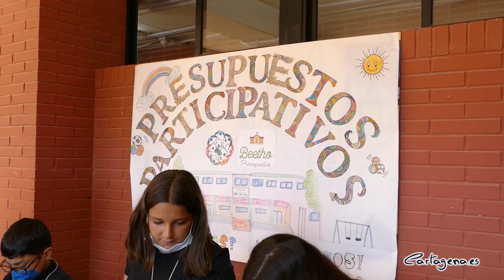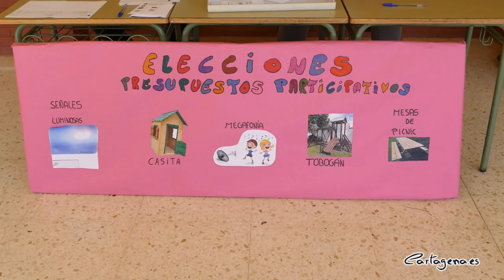Más de 18 mil estudiantes están llamados a votar los presupuestos participativos en sus...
La alcaldesa, Noelia Arroyo, acompañada por la concejala de Educación, Irene Ruiz, ha iniciado este lunes 9 de mayo en el CEIP Beethoven la ronda de visitas de miembros del gobierno municipal a centros educativos de Cartagena para compartir con los alumnos la última fase del proceso mediante el que han tenido la oportunidad de desarrollar sus proyectos a través de los presupuestos participativos.

Se trata de la fase de votación, que se va a prolongar durante diez días, hasta el 20 de mayo, en los que están llamados a las urnas más de 18.000 alumnos de colegios e institutos.

Tal y como ha señalado la alcaldesa, “el proyecto es una apuesta del gobierno por fomentar que se lleve a cabo este ensayo de democracia y sean los colegios y los alumnos los que decidan en qué invertir los algo más de 3.000 euros del presupuesto que se destinarán a cada centro”, destacando la implicación y el interés demostrado tanto por los profesores como por los propios alumnos.

Los presupuestos participativos comenzaron hace tres cursos con la participación de 11 centros y, en la actualidad, ya son 45 los colegios e institutos implicados. Además, anunciaba Noelia Arroyo que para el curso próximo está previsto casi duplicar la partida destinada a este proyecto, pasando de los 140.000 euros del presupuesto actual hasta los 220.000 euros previstos para el año que viene.

Lo que hoy, una vez finalizada la jornada y realizado el recuento de votos, decidan los 227 alumnos del CEIP Beethoven, se trasladará al Ayuntamiento para que le de curso a sus solicitudes, las cuales, según el director del centro, Juan Leal, se centran en iniciativas de carácter tecnológico, sistema de megafonía y casetas para Infantil. "Para los niños este proyecto es muy importante, les hace partícipes de la gestión del centro y pueden decidir lo que es realmente importante para su cole, distinguiendo las necesidades de los caprichos”, ha dicho Leal.

Un proyecto para implicar a los alumnos

El objeto de los presupuestos participativos en centros educativos es fomentar la participación de los jóvenes y niños en las cuestiones que les rodean, que sean sensibles, que evalúen las necesidades de sus centros, pensando en lo mejor para todos los compañeros. De este modo, tienen que dialogar, escuchar, respetar y decidir entro todos en grupo.

Otro de los objetivos es el acercamiento de los chavales a las instituciones, sobre todo a su ayuntamiento, que es la administración más cercana. Así, el día de la votación, cada centro contará con un concejal o concejala y, al finalizar el curso, todos los alumnos de los Grupos Motores realizarán una visita al Palacio Consistorial.